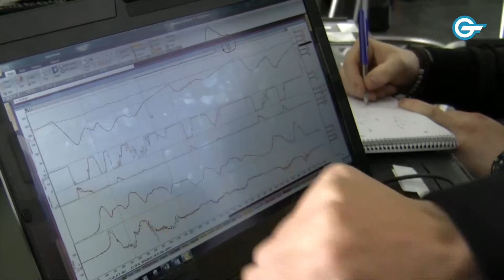Telemetriedaten - Erklärung von Gerhard Tweraser - onthegrid.de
Gerhard Tweraser erklärt die Telemetriedaten, die nach jedem Stint von Fahrer und Ingenieur ausgewertet werden um noch schneller zu werden.

Passend zu unserem Motorsport-Magazin onthegrid.de versorgen wir euch hier mit informativen Videos rund um das Thema Motorsport. Schaut rein!